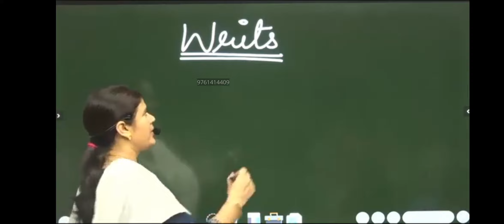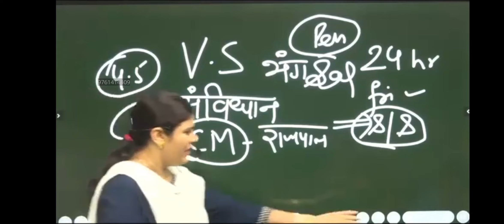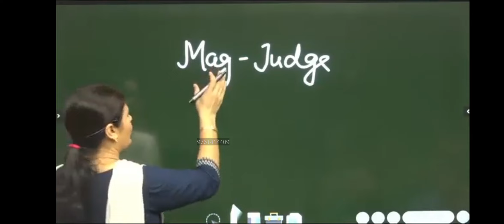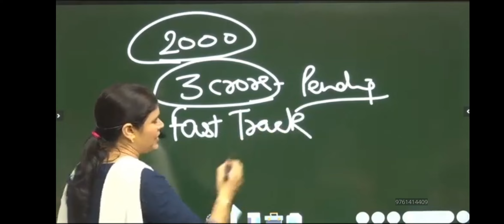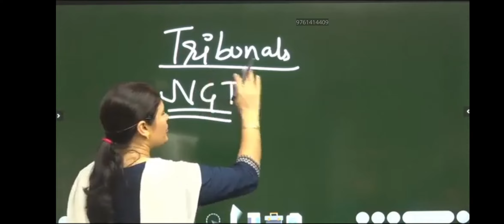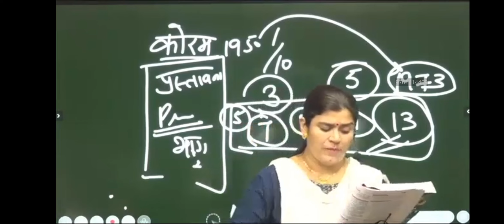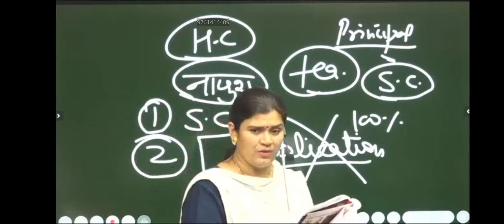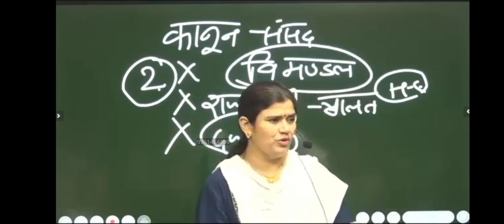High Court 2nd Class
High Court (Study Meterial 123@Adda)